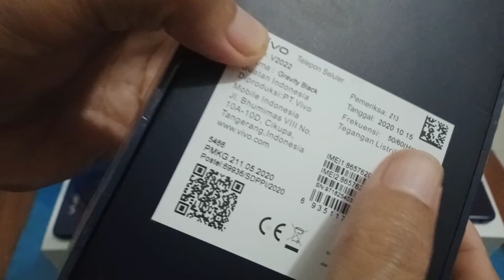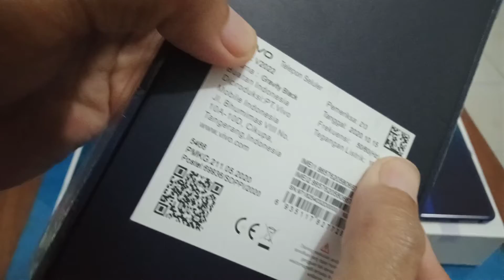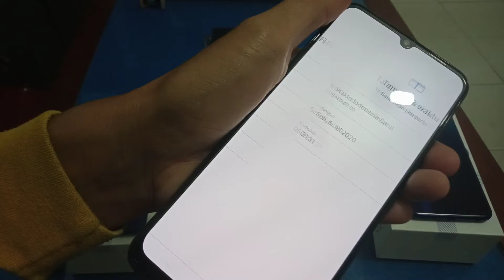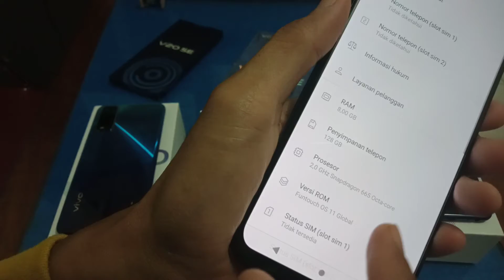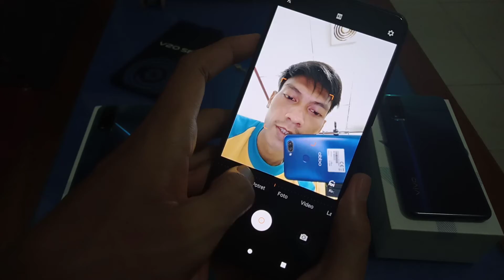Murah Vivo v20se cuma 2jt500san